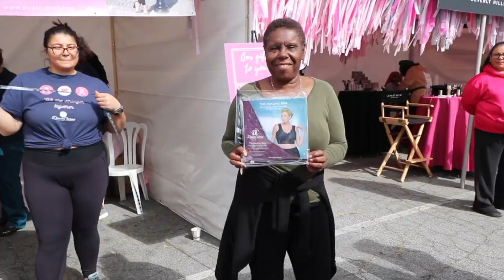Diva's Curves Give Back to Women A Free Breast Cancer Bra at 2020 Susan G. Komen MORE THAN PINK Walk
Diva's Curves Give Back to Women A Free Breast Cancer Bra at 2020 Susan G. Komen MORE THAN PINK Walk Event.

Our Team was there to give free Post Surgical Bras. Celebrating our 1st year attending in Susan G. Komen at 2020 Los Angeles County MORE THAN PINK Walk on Saturday, February 29, 2020 at Dodger Stadium.